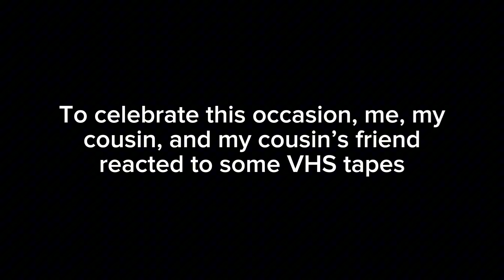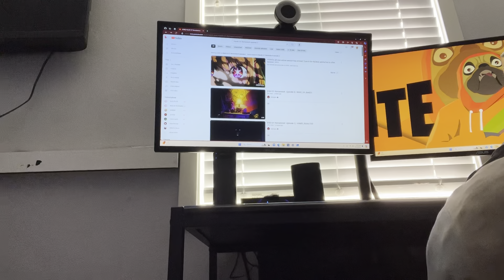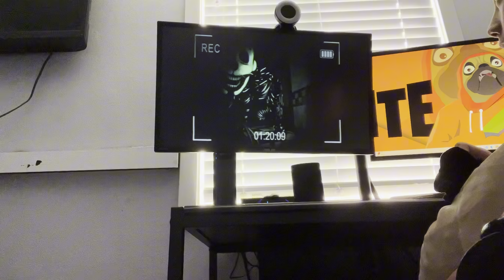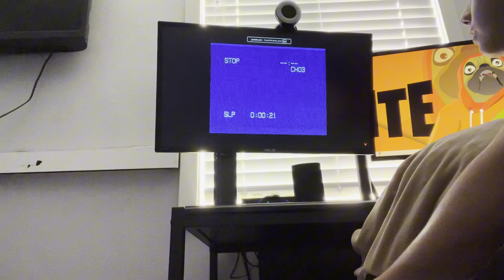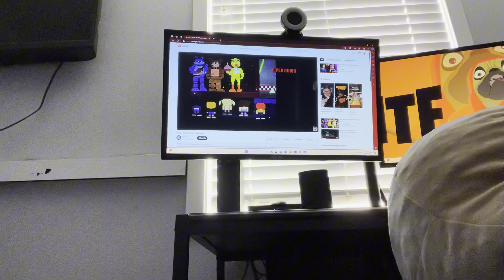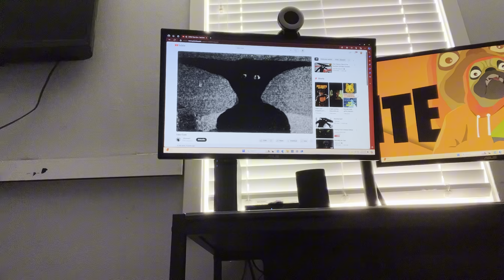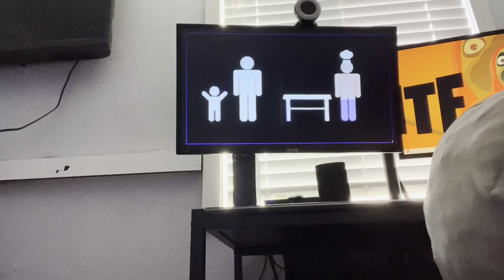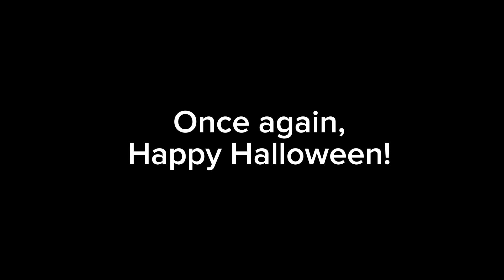[🎃2024 HALLOWEEN SPECIAL🎃] Reacting To Even More VHS Tapes!! Ft @everysingleyoutuber6463!!